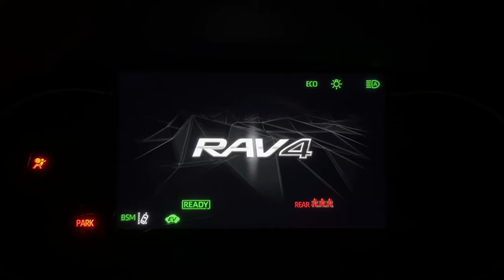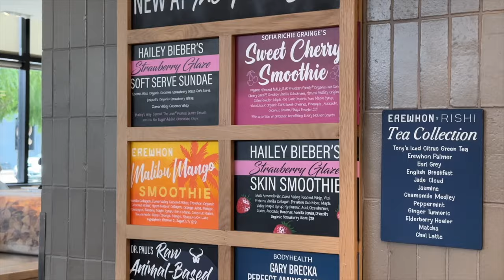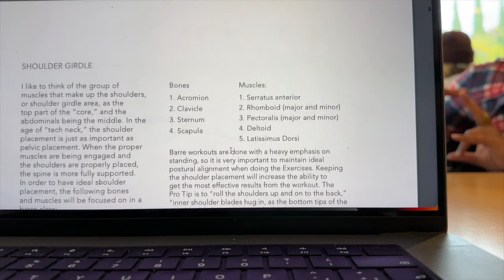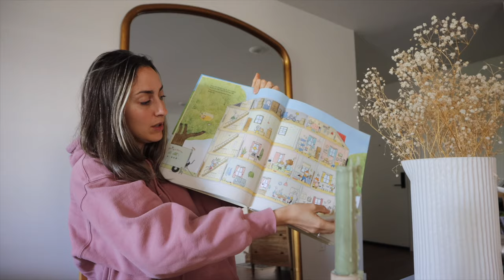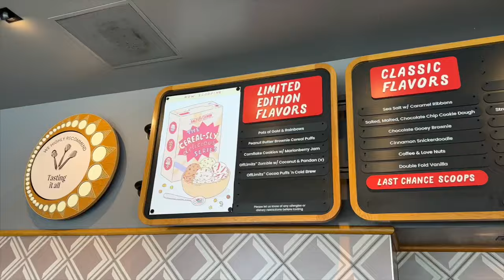RESET VLOG: disfrutando de todas las cosas que me gusta hacer en un fin de semana | Raque Late Vlogs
¡Hola a todos! Espero que disfruteis mucho de este vlog de reset en el que hago todas las cosas que me gusta hacer durante tres dias seguidos... después de mucho tiempo back to back, necesitaba tomarme un tiempo para mí y estoy hiper agradecida a Pau por encargarse de todo y regalarme dos días extra. :)

Programa de edición de video: Final Cut Pro X
Cámara: Canon M6 MARK II